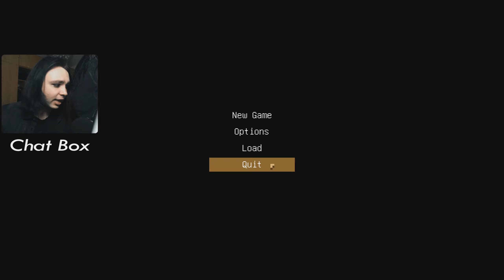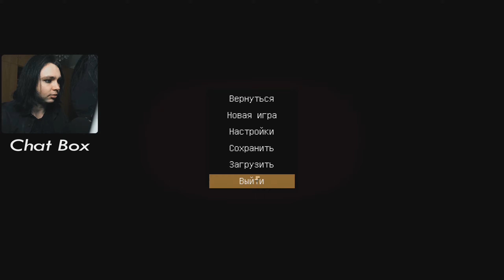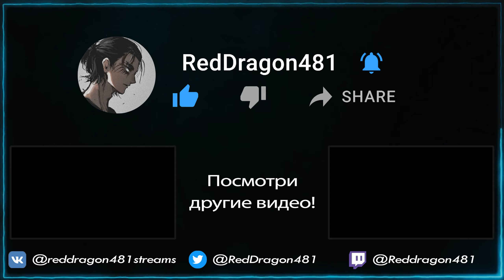Красивая Атмосферная игра про библиотекаря - The Librarian (Короткая игра Октави Наварро)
Начинаю выкладывать цикл коротких, интересных и атмосферных игр Октави Наварро. Эта игра про библиотекаря, который отдыхал, никому не мешал и его резко вызвали на работу разбираться с какой-то дичью...

Также, я провожу Стримы на твиче, буду вас там ждать 💙